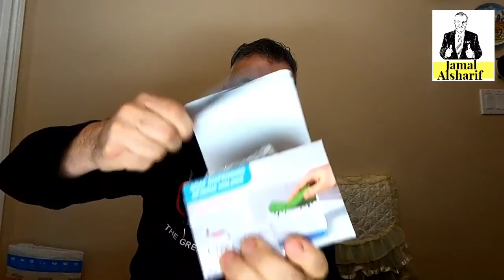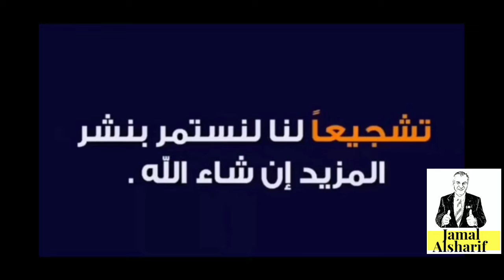فتح ومراجعة 6 صناديق من امازون